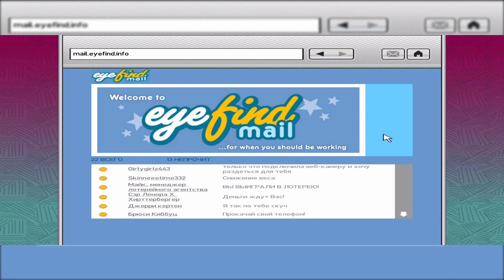Hating The Haters Grand Theft Auto IV #53